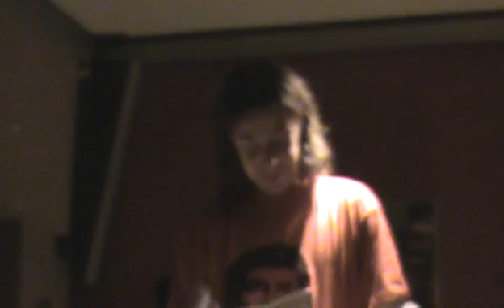Viktor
Viktor draagt gedichten voor op de negende avond van "En het grootste deel schreven we samen in bed", editie vier. Locatie: Perros Calientes, Gent. Zondagavond 24 Juli 2011.